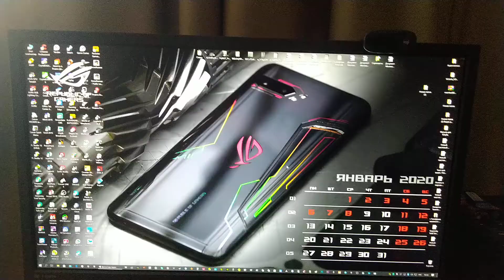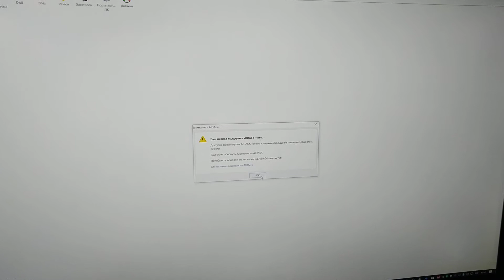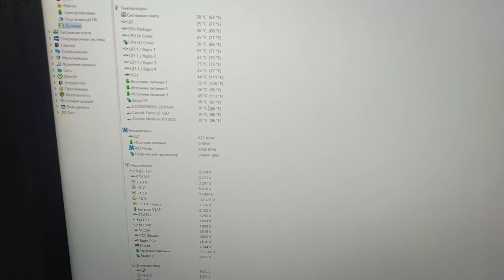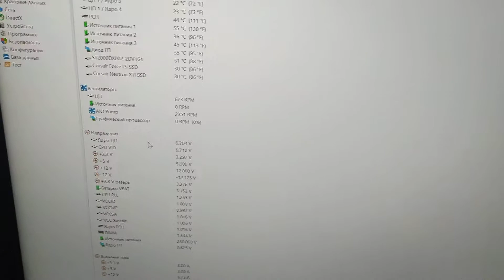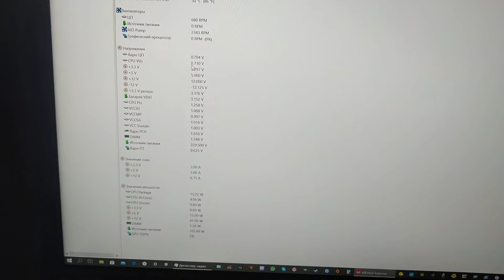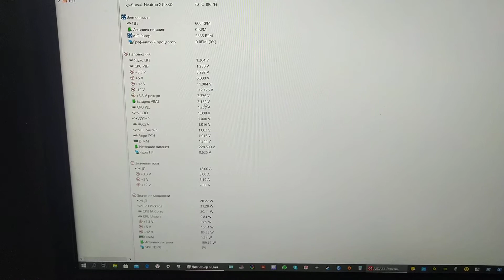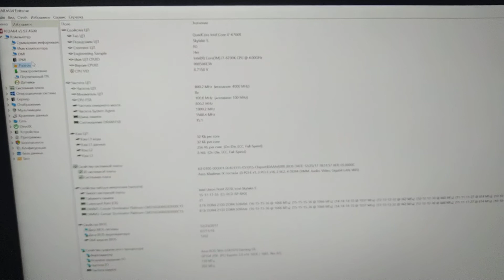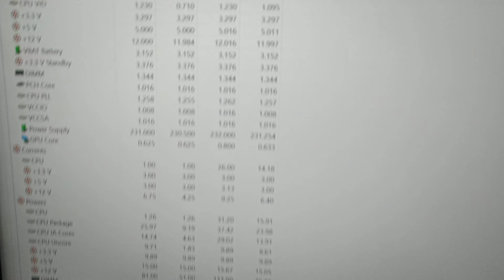15 сентября 2021 г.6700к 1070 asus strix oc Низкие температуры не греется пк 6 год.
Простой Даже в нагрузке температуры не выше 74-75 Кто желает тесты пк пишите в коментариях свои тесты постараюсь проверду сделаю.